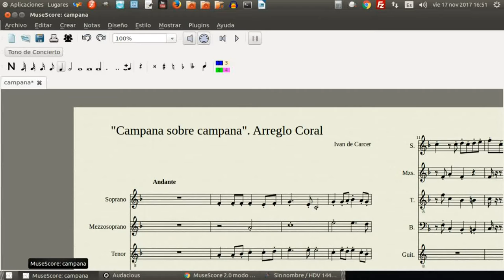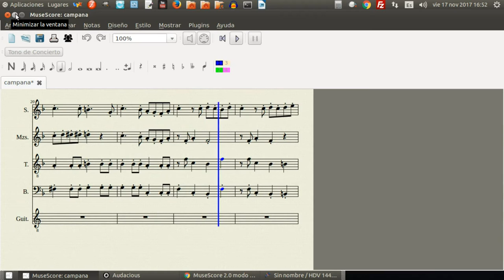Arreglo Coral; F.I. de Cárcer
Composición coral (voces sintéticas) sobre el villancico popular Campana sobre campana.
F.I. de Cárcer